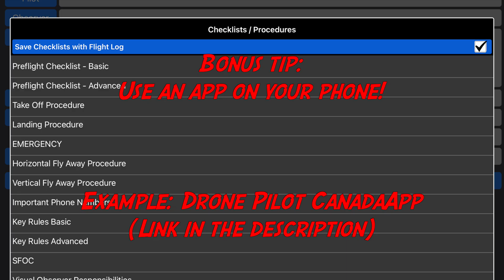Drone Fly Aways and how to prevent them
One thing new drone pilots need to be aware of is the possibility of drone flyaways.
Unfortunately fly aways seem to be quite common with toy drones, but even the bigger ones  can have failures that can lead to loss of control.
Nothing is worse than a fly away if you’re unprepared.
This video will help you prevent fly aways and be prepared in case they happen anyways.
Take drone safety seriously and minimize the odds of causing a disaster!

DJI Mini 4 Pro

DJI Air 2 S

DJI Air 3

DJI Mini 2

DJI Mini 3 Pro

DJI Mavic 3 Classic

Potensic Atom

Insta 360 Ace Pro

This video was shot with the following gear:

Sony ZV 1

Tascam DR 10 L

Additional media:
Maklay62, Clker-Free-Vector-Images, mootlak, tmeier1964, NickyPe, Marius_Oberholster, pierrelaurentdurantin, OpenClipart-Vectors, JCI-21, from pixabay.com

Music: Dakar Flow by Carmen Maria and Edu Espinal and Find your Way Beat by Nana Kwabena